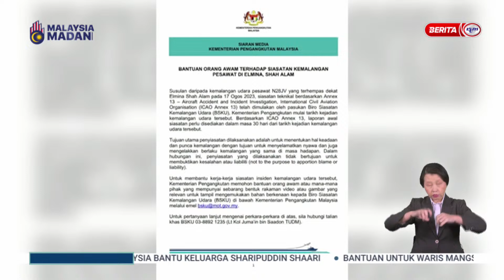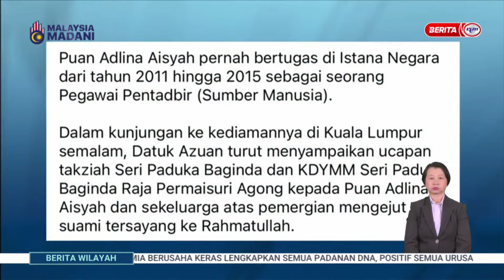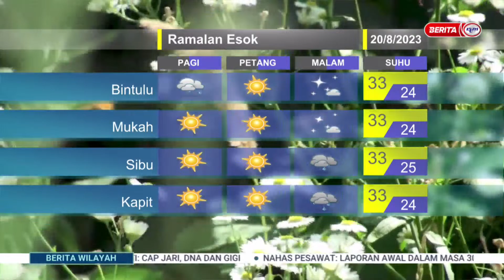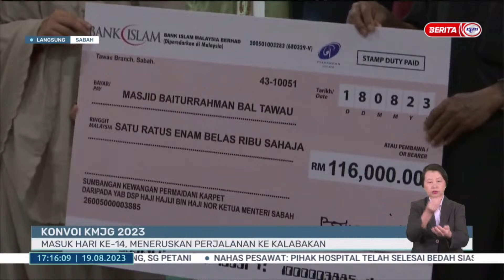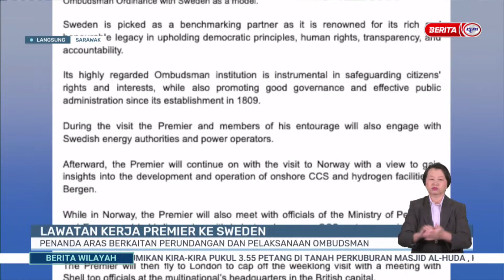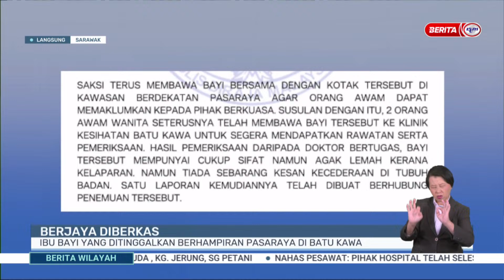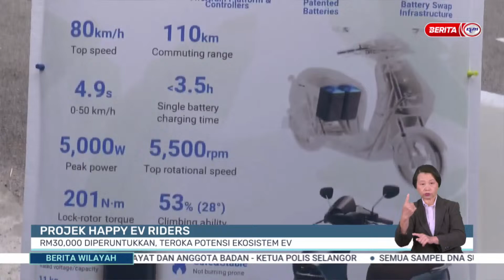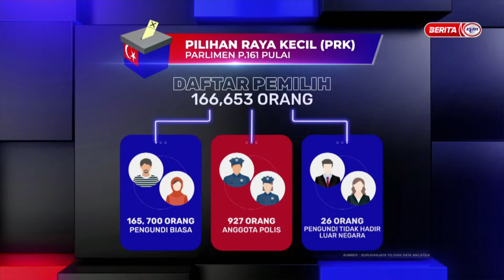19 OGOS 2023 - BERITA WILAYAH-BERITA PENUH